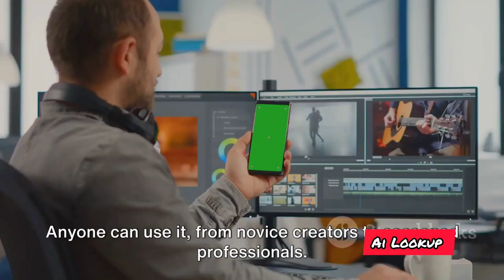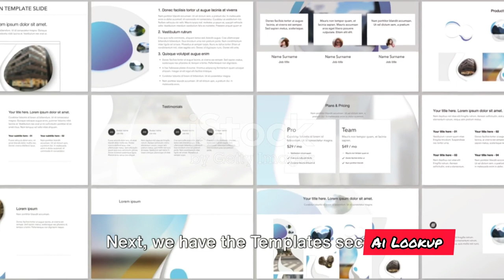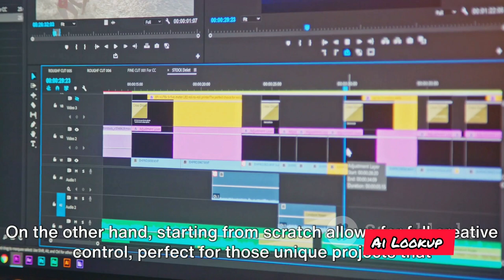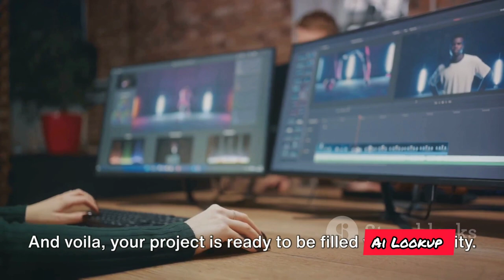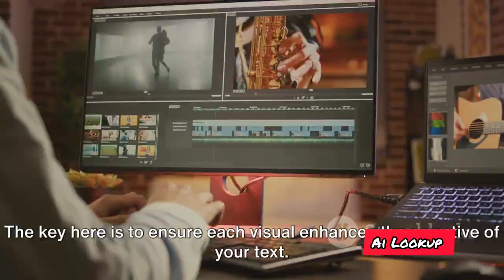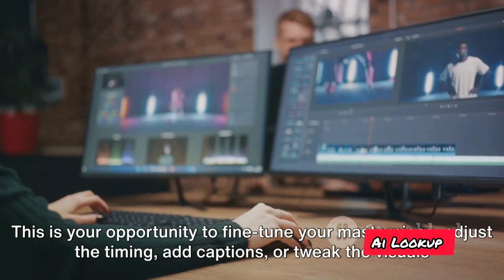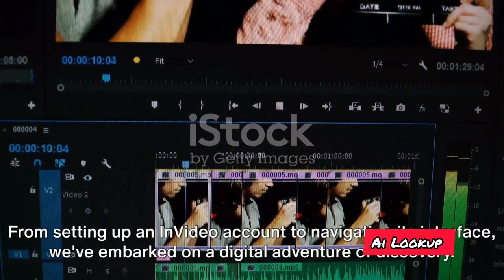Invideo AI | Invideo Tutorial | Invideo Text to Video | AI Video Generator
In this video, we've got you covered with a comprehensive tutorial on how to use Invideo AI for text to video conversion. Whether you're a beginner or an expert, we'll walk you through the entire process step-by-step, so you can easily create captivating videos from your text.

InVideo AI is a video editing platform that utilizes artificial intelligence (AI) to assist users in creating and editing videos. It offers features like automated video creation, text-to-speech, video templates, and other AI-driven tools to simplify the video editing process.

Please note that the capabilities and features of software and platforms can change over time, so I recommend visiting InVideo's official website or checking for the latest information to get an accurate and up-to-date understanding of what InVideo AI offers in 2023.

With Invideo AI's powerful features and intuitive interface, you'll be able to transform your written content into stunning videos in no time. We'll show you how to leverage the AI technology to generate high-quality visuals, sync text with captivating animations, and enhance your video with music and voiceovers.

By the end of this tutorial, you'll have all the knowledge you need to utilize Invideo AI to its full potential and create professional-looking videos that will captivate your audience.

So, grab a coffee and let's dive into the world of text to video conversion with Invideo AI! Happy video creating!

OUTLINE:

00:00:00 Introduction to Invideo
00:00:33 Setting up an Invideo Account
00:01:07 Navigating the Invideo Interface
00:02:11 Creating a Project
00:03:09 Converting Text to Video
00:05:13 Exporting Your Video
00:06:11 Recap and Closing Remarks
00:07:15 End Sting

invideo tutorial.
invideo.
invideo review.
invideo text to video.
invideo tutorial 2021.
invideo article to video.
invideo tutorial text to video.
how to use invideo.
invideo tutorial for beginners.
invideo ai.
invideo tutorial 2023.
invideo tutorial: text to video feature.
how to use invideo text to video.
invideo tutorial 2022.
invideo review and tutorial.
invideo editor tutorial.
text to video.
invideo ai text to video.